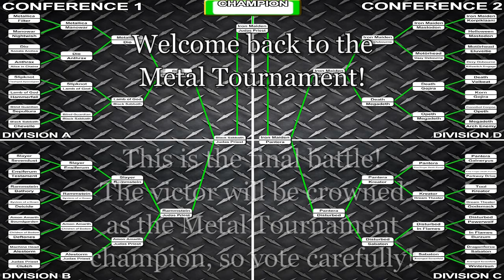Metal Tournament: Finals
NOTE: Voting for the final battle ended on July 5th.

The top two acts of Metal Tournament face-off in the finals! Annotations must be enabled in order to shuttle from this battle video to one of the voting videos!

If you have any questions, feel free to send us a personal message, or ask via a comment on our channel page.